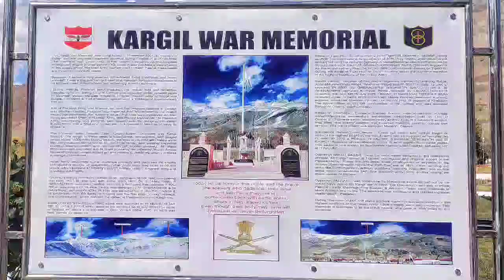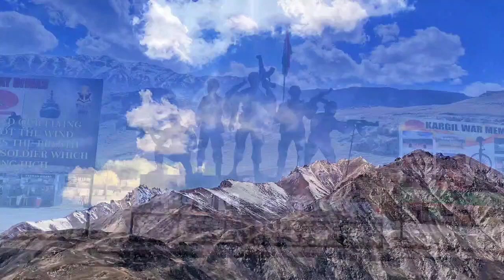A memorable visit to Kargil War Memorial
The Kargil War memorial was built in 2000 by the Indian Army in the town of Dras, commemorating the historic success of Operation Vijay in the year 1999, when the Kargil War was fought between India and Pakistan.

The memorial is located on the Srinagar-Leh National Highway, about 5 km from the city center across Tiger Hill.
Since it is located in the town of Dras of Kargil district, it is also known as the 'Dras War Memorial.'

In 1999, Pakistani Army crossed the Line of Control (LoC) and captured many hills like Tololing and Tiger Hills along the LoC of the Indian state, and occupied national highway roads connecting Leh.
To recapture these territories, the Indian Army launched Operation Vijay in May 1999 leading to the Kargil war.

The war was fought in the mountainous regions of Kargil in the extreme temperature of minus 40℃.
After several days of war, on 26th July 1999, India declared a historic victory in the battleground against Pakistan.

To honour the momentous victory and pay homage to the lion-hearted martyrs who lost their lives fighting for our motherland, the Kargil War Memorial was constructed by the Indian Army in the foothills of Tololing hills.

Every year, 26 July is celebrated as 'Kargil Vijay Diwas', when the Prime Minister of India pays tribute to the soldiers at 'Amar Jawan Jyothi' at the India Gate, New Delhi.

Our road trip from Srinagar to Dras was a fascinating experience, with the clear blue skies flattering the snow-capped mountains. We reached Kargil at around 4 pm and stayed at Border View Hotel. Next morning we reached Kargil War Memorial at around 10 am and prepared ourselves for the overwhelmingly emotional tour.

As we stood in front of the memorial gate, we could see the entire memorial enveloped in pink walls of sandstone. The golden words on the wall beside the entrance said,
‘Forever in Operation. All save some, some save all. Gone but never forgotten.’

We did an entry into the register and entered inside. The pathway that led to the Amar Jawan Jyoti was lined up with Indian flags on both sides. We felt a feeling of great pride stirring up inside us as we walked alongside the flags.

On the left side of the Vijaypath, we saw some primary weapons of the Kargil War, such as the Bofor Guns and 75/24 Pack Howitzer. On the Right side, the fighter planes (MIG 21) were displayed.

Then we started walking down the memorial stones known as 'Veer Bhumi'. Each stone had a name and soldier’s rank engraved on it along with a few words in his honor. We quietly saluted them as a tribute to their courage, bravery, and sacrifice.

Then we walked towards Amar Jawan Jyoti which was lit with the eternal flame in remembrance of all those who fought and gave up their lives fighting for our motherland.

A few lines were written below the flame from the Hindi poem 'Pushp Ki Abhilasha' by Makhanlal Chaturvedi.
In the poem, a flower says it does not want to be offered in a temple or adorn a woman. Instead, it wants to lie on the path where the brave men walk to protect and defend their country. That is where the flower would find its absolutely perfect place.

Behind the tower there was the Memorial Wall. The names of all the war heroes were inscribed on it who were martyred in the Kargil War.
From the Memorial, Tololing Heights and Point 4875 (Batra Top) were visible, where fighting occurred during the battle. On the other side was Tiger Hill which was the fiercest of battlegrounds during Operation Vijay. It was here that our brave soldiers forced the enemies to retreat from the Line Of Control.

Next we came across some real pictures of the army men from the war and the places where the battle occurred. On the other side, photographs of some of the famous war heroes along with the national awards presented to them were also displayed on the wall.

In the next section, some seized weapons like G-3 Rifle, Universal Machine Gun, and AK47 were kept in a showcase. On the wall, images of Pakistani forces and their captured identity cards proved that the intruders who occupied the Indian territories were from Pakistan. We also saw an inverted Pakistani flag captured during the battle. It reminded us of our glorious victory and the humiliating defeat of the rival forces.

As we walked out of the Manoj Pandey Gallery we found this beautiful message from the soldiers for the countrymen:-
'When you go home, tell them of us and say,
For your tomorrow, we gave our today.'
Hail the Kargil martyrs. 🇮🇳🇮🇳